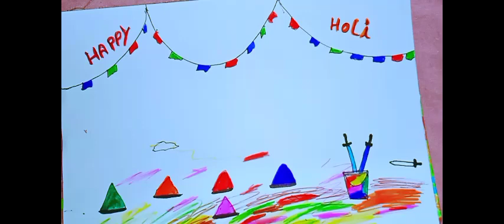HOLI EASY DROWNING STEP BY STEP || @ATTRI-arts-6734#trending